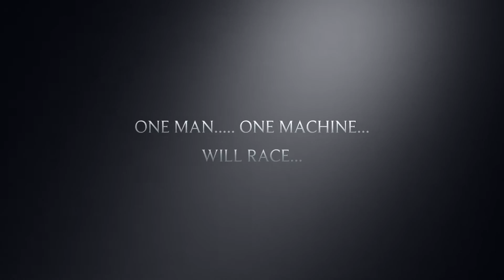2016 trailer for the MultiPurposeRacer